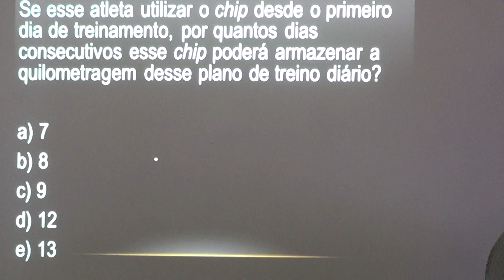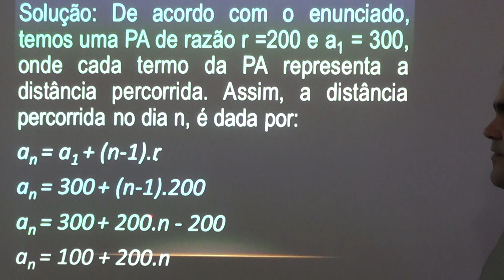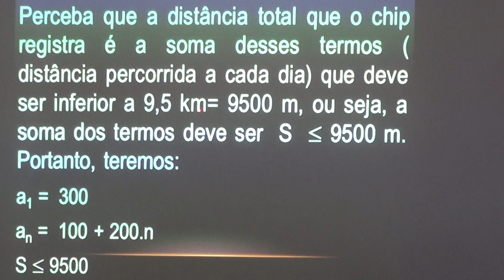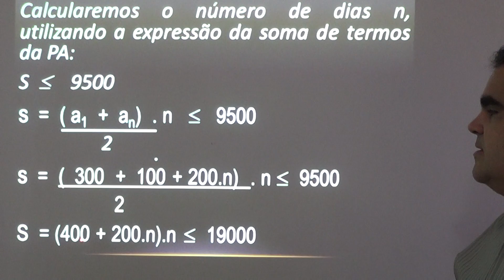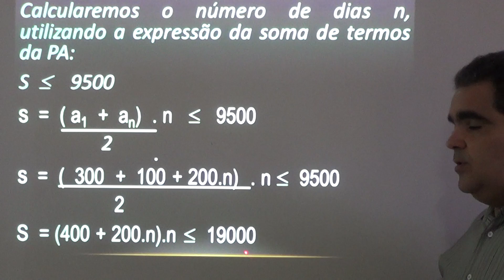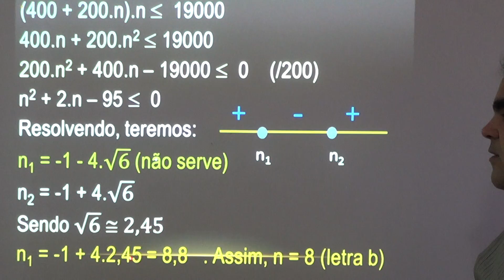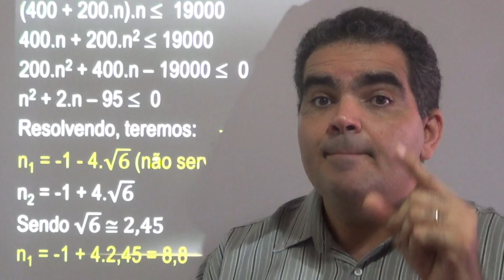PA 12 com Karlão